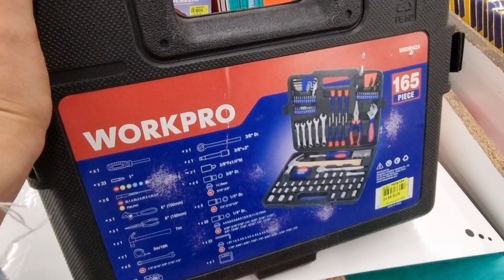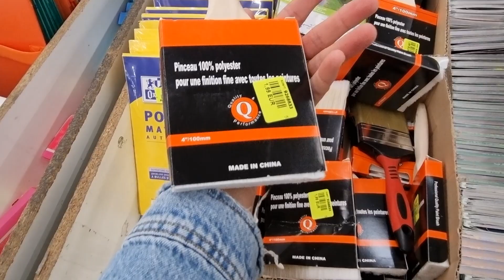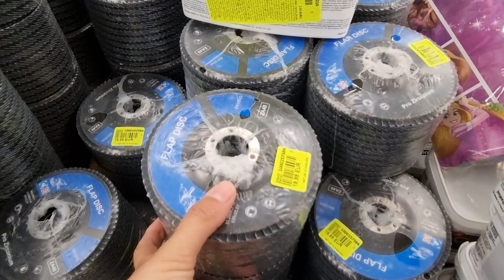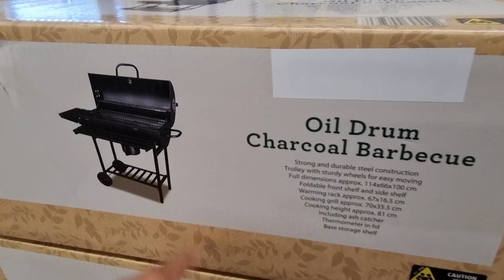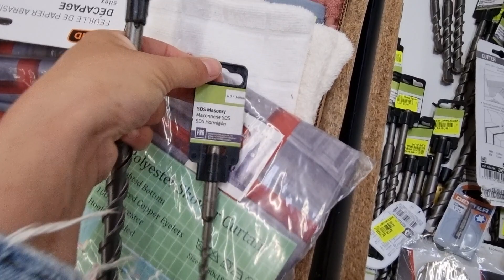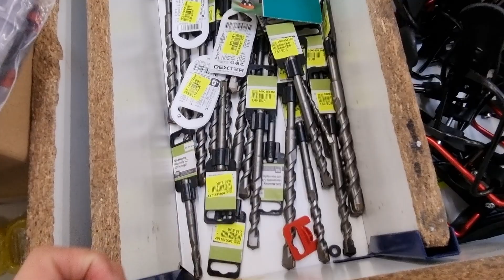🛠🔩NOZ BRICOLAGE 14 août 2021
Destockage NOZ 100% bricolage !

Il y a des disques à tronçonner, des forêts, des outils à main !

Des bons plans bricolage à ne pas manquer 🙂